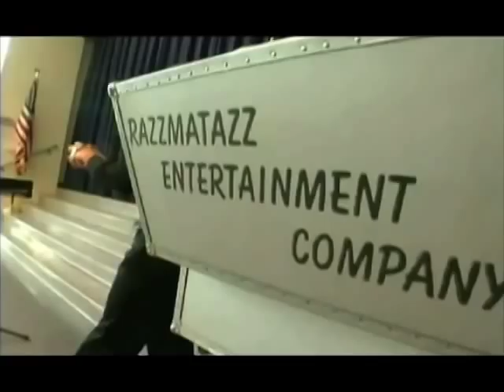Razzmatazz Entertainment on Daytime TV Program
See Lowell Tauszik's performance on the Daytime Show, broadcasted throughout the southeastern United states. Includes footage from a live performance at an elementary school in St. Peterburg, FL.  Lowell is a professional ventriloquist, magician and juggler.